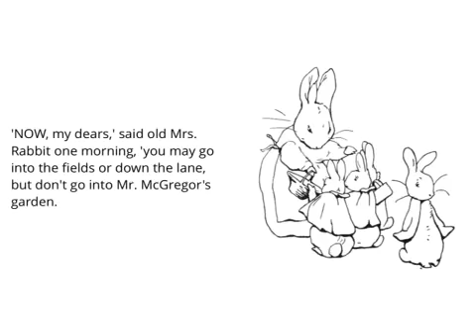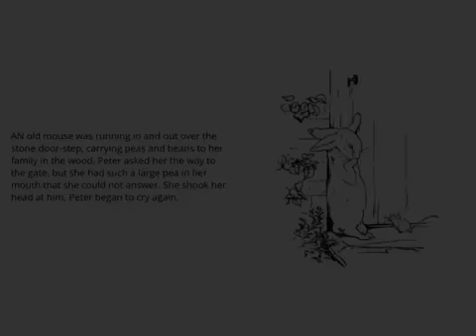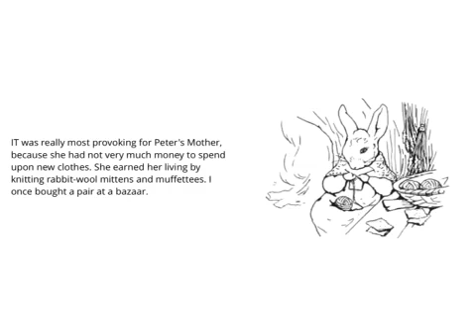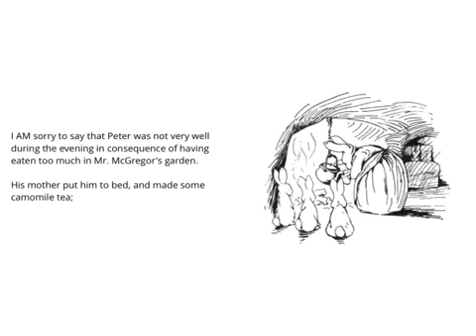The Tale Of Peter Rabbit By Beatrix Potter (1901)